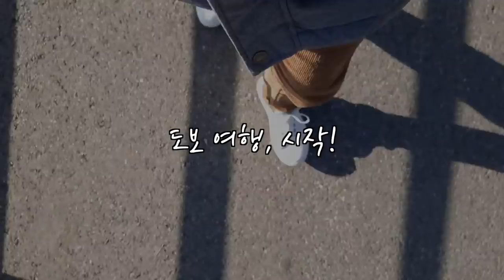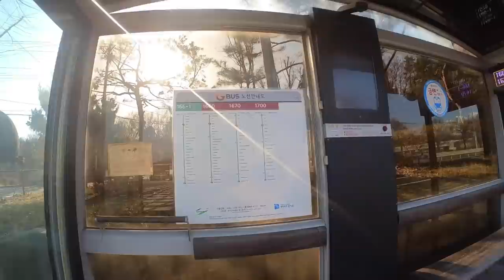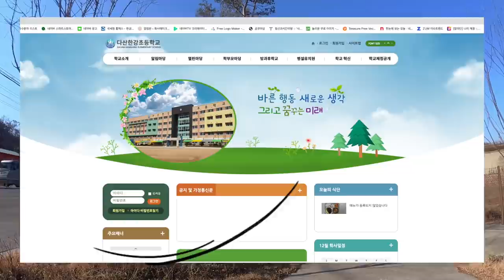정말 보기드문 한강 절경, 하지만~! (마을답사 035)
주소: 남양주시 수석동 (석실마을회관)

[BGM]
Ikson - Walk
Ikson - Sunkissed